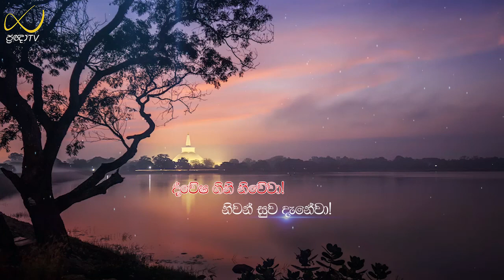සතර සතිපට්ඨානයෙන් නිවනට 06|ලෝකය විනිවිද දකිමු|Rev.Ridiyagama Indaloka thero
පූජනීය රිදියගම ඉන්දාලෝක ස්වාමීන් වහන්සේ
වෙහෙරගල ආරණ්‍ය සේනාසනය
උඩමළල
හම්බන්තොට